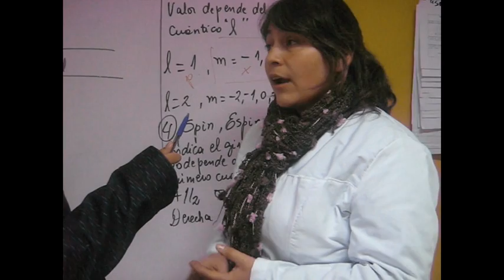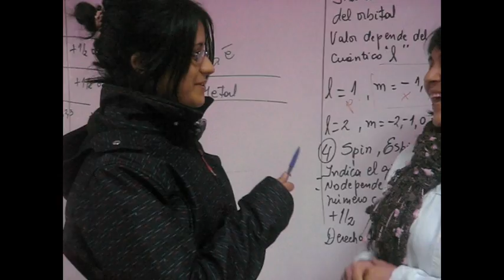Nota verde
._. Trabajo de Musica.